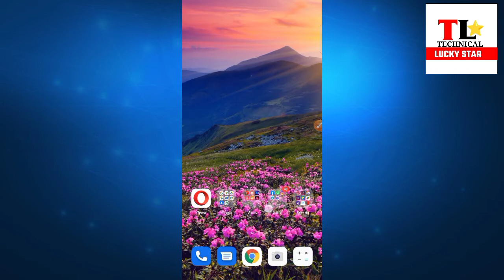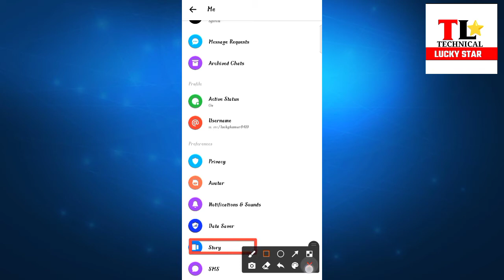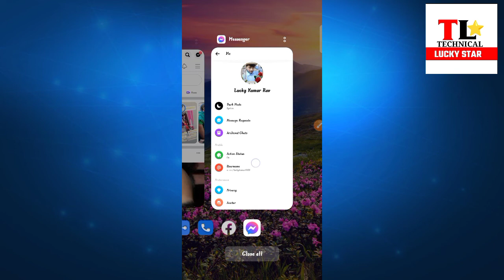How to download Facebook old story ?Facebookकी पुरानी स्टोरी कैसे डाउनलोड करेFacebook story(TL star)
Facebook ki old story kaise download karen?
How to download Facebook story
apni Facebook ki purani story download karna sikhe

Hello friends please saport me🙏
After whach my videos please share anywhere .

Instagram 👉I'm on Instagram as @luckykumar8419. Install the app to follow my photos and videos.

 Hello friends welcome to youtube channel
 👉 Technical lucky star
 If you liked my videos so please share .

I am your brother so
Technical_lucky_star
Thanks 🙏

 प्रिय मित्रो मैं आप सबका आपने youtyb chanel technical lucky star में
 स्वागत 🙏करता हु  दोस्तो ये मेरी छोटी से मेहनत है
 और मेरे वीडियो को लाइक कर दे ।।।
वीडियो देखने के बाद आप  वीडियो को 👍लाइक जरुर करे
और वीडियो को ✅शेयर ।।।।।
और🙏☑️  सब्क्राइब करना ना भूले मित्रो ।.
यदि वीडियो देखने के बाद आपके मन में कोई सवाल आए तो उसे मन में नही  मेरे कॉमेंट बॉक्स में लिख दे हम उसका उत्तर देने की कोसिस करेंगे।।